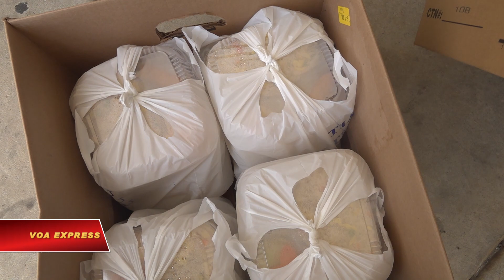Người Việt sẻ chia với lực lượng cảnh sát giữa mùa Covid (VOA)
Tin tức Nếu không vào được VOA, xin các bạn hãy vào để vượt tường lửa. Cộng đồng người Việt ở ngoại ô Washington DC vừa mở chương trình cung cấp suất ăn trưa miễn phí cho lực lượng cảnh sát đang làm việc tại thủ đô của nước Mỹ giữa đại dịch COVID.
Đây là một trong những hoạt động tiếp nối chương trình cung cấp suất ăn nóng, miễn phí, sẻ chia với các nhân viên y tế tuyến đầu, những người hàng ngày đang phải đối mặt với COVID. Chương trình nhận được sự ủng hộ của những tình nguyện viên thuộc các thế hệ người gốc Việt đang sinh sống trên đất Mỹ.

Em Trần Nguyễn Quốc Trung, Tyson, Virginia nói:

Trong thời điểm này, nhiều người người ta nghĩ rằng cảnh sát có thể là người xấu nhưng cũng phải hiểu rằng phần đông người cảnh sát ở đây là để giúp đỡ người dân. Người ta cũng lo cho cái thành phố này rất là kỹ.

Chị Mimi Nguyễn, Nhà hàng Phở Hot, Virginia cho biết thêm:

Ngoài các bác sĩ tuyến đầu, thì các nhân viên cảnh sát cũng hàng ngày phải làm việc, túc trực để đảm bảo an ninh và họ cũng phải đối mặt với nguy cơ lây nhiễm dịch bệnh. Vì vậy, mình muốn đóng góp một phần vào việc làm rất ý nghĩa này.

Điểm đến của chương trình suất ăn trưa miễn phí lần này là đồn cảnh sát quận 6 nằm ở trung tâm thủ đô Washington DC với hàng chục cảnh sát chia ca làm việc liên tục 24/24 giờ mỗi ngày để đảm bảo an ninh, trật tự cho thành phố.

Món quà tuy nhỏ nhưng  thể hiện tình cảm của những người tham gia chương trình đối với các nhân viên cảnh sát cùng những vất vả của họ trong thời điểm dịch bệnh tại thủ đô nước Mỹ.

Anh Tiêu Quý Thành, Lực lượng Cảnh sát Washington DC bày tỏ:

Mình rất là cảm kích với hoạt động thiện nguyện này của cộng đồng người Việt và các bạn tình nguyện viên. Mình cũng chỉ biết bày tỏ lòng cảm kích với cử chỉ rất là đẹp này.

Chị Nguyễn Thu Thuỷ, thành phố Annandale, Virginia chia sẻ:

Trong đại dịch Covid này nhiều người đã phải bỏ công bỏ sức, hy sinh từ gia đình của mình cho tới bản thân mình và mọi chuyện cá nhân khác để giúp cho mọi người an toàn, khoẻ mạnh hơn. Do đó tụi mình không biết là chương trình khi nào ngưng hay không ngưng nhưng mà tụi mình sẽ tiếp tục làm những gì để chia sẻ với những gì họ đã hy sinh bản thân và gia đình của họ.

Dự kiến cuối tuần tới đây, chương trình sẽ tiếp tục đem những phần ăn trưa nóng tới các đồn cảnh sát ở khu vực ngoại ô thủ đô Washington.

Trong những tuần vừa qua, hàng trăm suất ăn trưa miễn phí đã được cộng đồng người Việt ở ngoại ô thủ đô Washington gửi tới các nhân viên y tế tuyến đầu. Và giờ đây, chương trình tiếp tục đến với lực lượng cảnh sát như một lời cảm ơn về tinh thần phục vụ của họ trong thời dịch bệnh.